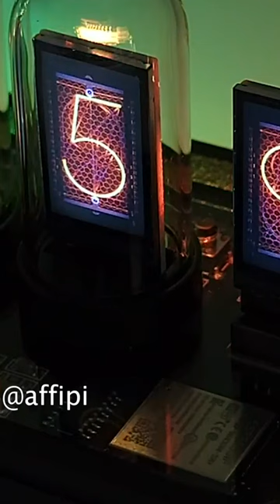Product Link In The Comment | Home Decor | Nixie Tube Digital Clock | Arts for Home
Product Link In The Comment